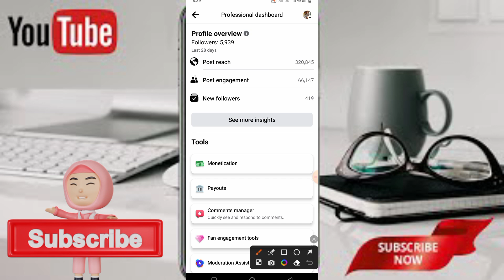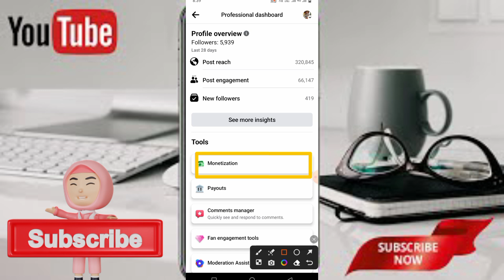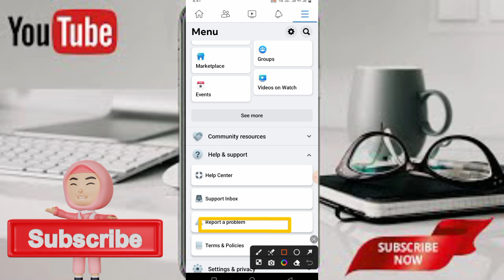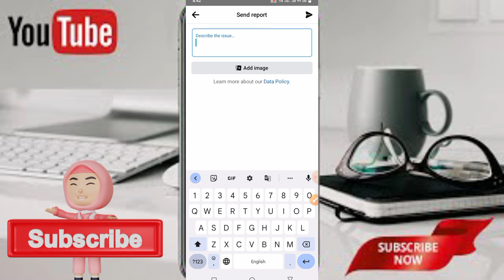अब 2✌️मिनट में हटाए | Facebook Earning Restricted problem Solve | Unoriginal Content Problem Solve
Your Queries 👇
facebook reels earning restricted problem solve 2023
fb reels earnings restricted
facebook unoriginal content violation
facebook reels monetization problem
facebook monetization
facebook monetization issue
rawattech.2m
Facebook violation solution
Restricted monetization facebook reels

Rawat Tech .2M